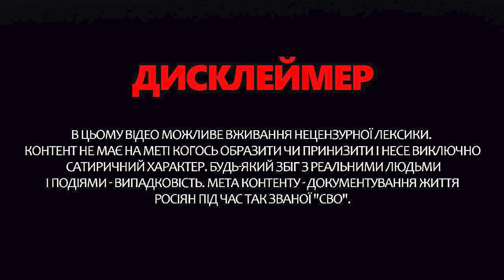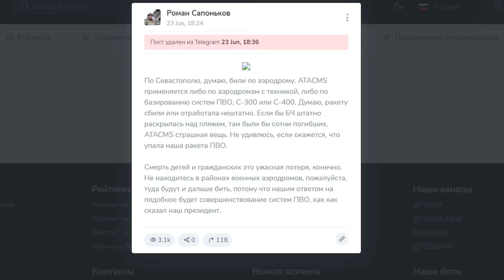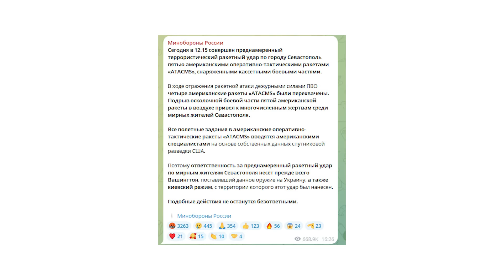ШАХНАЗАРОВ перелякав СКАБЄЄВУ заявою! СИМОНЬЯН істерить через КРИМ – Обережно! Зомбоящик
Очевидним тсає то факт, що росіяни не збираються так просто тікати з Криму, навіть ті, хто приїздив просто на відпочинок на пляж. Повністю звинувачувати Україну в тому, що саме ракета Atacms влучила у пляж та забрала життя людей. Такої брехні та зухвалості можна тільки пошукати у Путіна. Усі росТВ тільки можуть брехати про атаки проти населення Криму і лякатись коли дата надання Україні літаків усе ближча. Анастасія Норіцина @Anastasia_Noritsyna   у новому випуску програми "Осторожно! Зомбоящик" проаналізувала нові істерики на російському телебаченні. Детальніше про це, а також про інше - дивіться у відео.